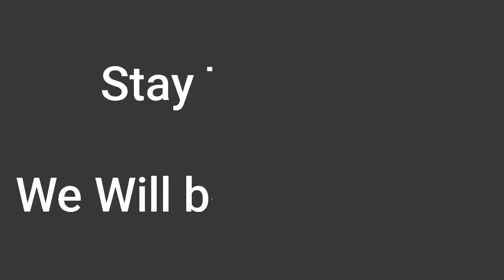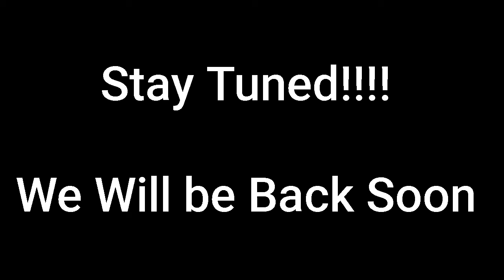OONN File virus..How to remove??I don't know... panipalilo. ഒരു ഒരു യമണ്ടൻ പണികിട്ടിയ കഥ..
will be back with new kidukachi video..